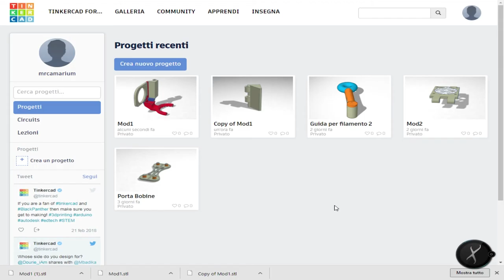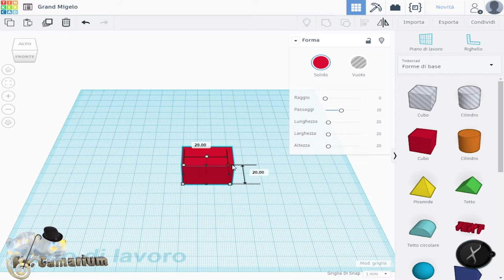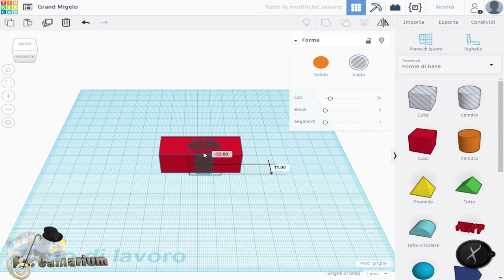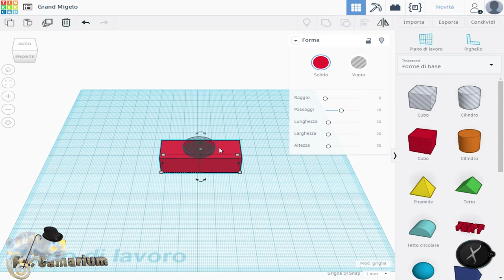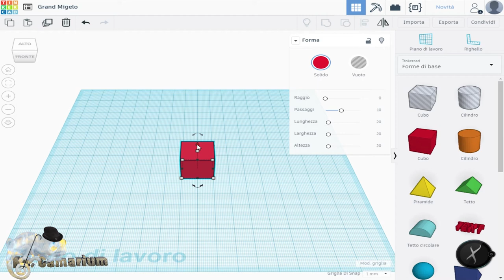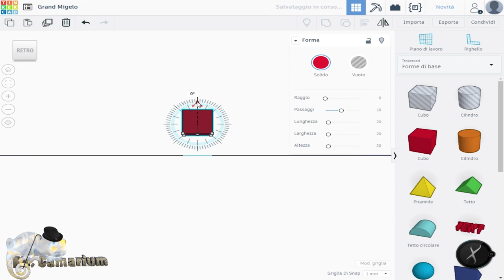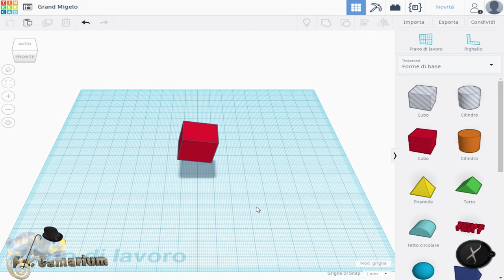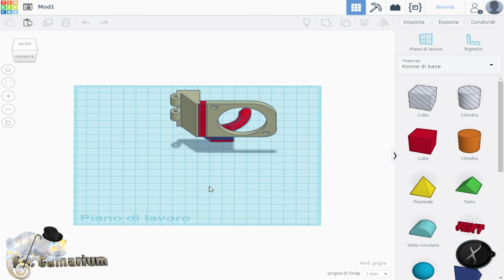Come disegnare in 3D usando un software gratuito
Come realizzare i nostri disegni 3D senza spendere un soldo? Ecco che arrivo in vostro aiuto.